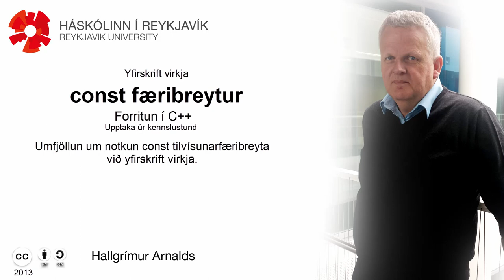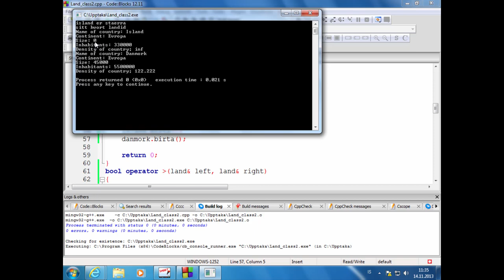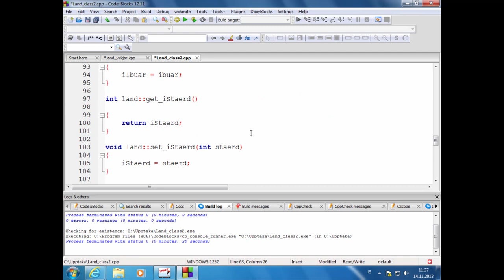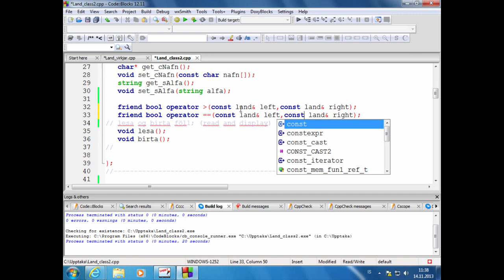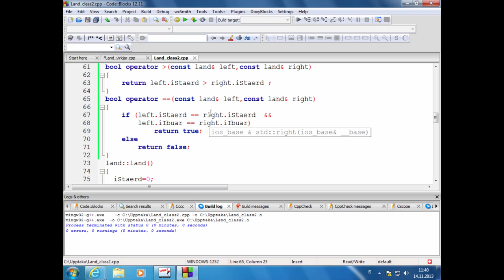34 const tilvísunarfæribreytur